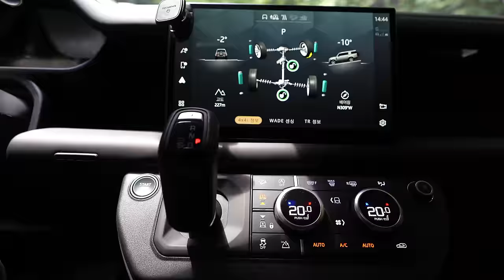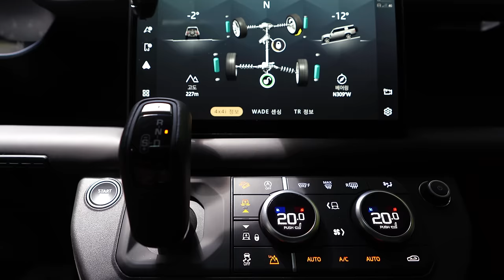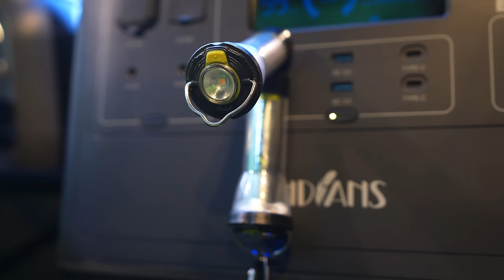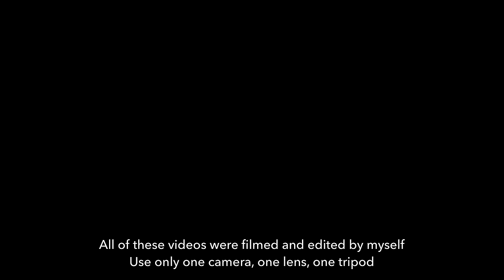💰 SUPER CAR, SUPER TENT 🍗 Overnight Camping on Greenfield | LAND ROVER DEFENDER 130, ASMR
📢 This video contains paid ads for "DEFENDER"

⭕ Video Information
It does not allow TV or mass media to introduce or appear on the channel's videos.